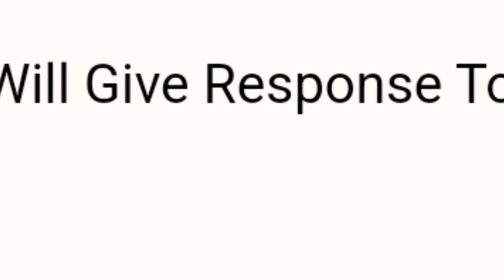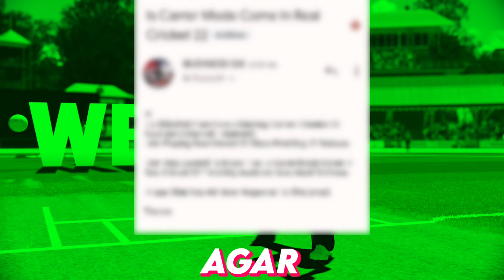IS CAREER MODE COME IN RC22❓️| RC22 NEW UPDATE 🤯 UPCOMING FEATURES | GAMERX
VIDEO:- IN THIS VIDEO I DISCUSSED ABOUT RC22 NEW UPDATE AND SOME UPCOMING FEATURES.

REAL CRICKET 22 UPCOMING FEATURES
REAL CRICKET 22 UPDATE RELEASE DATE

ABOUT:- Hello Guys, 👋
I am GamerX , Who Provides Amazing Gameplay Videos With Funny Commentry And Tips For Games.

Chalo Bahut Padh Liya Jaake Ab Videos Bhi Dekho 😡 Bhaggggggg❗️